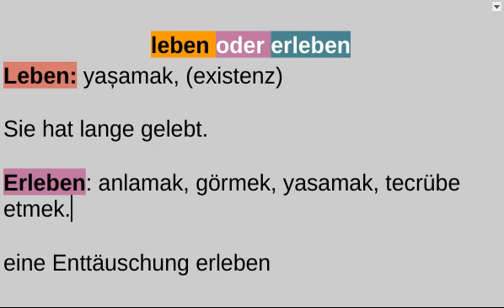Leben oder Erleben was ist der Unterschied?